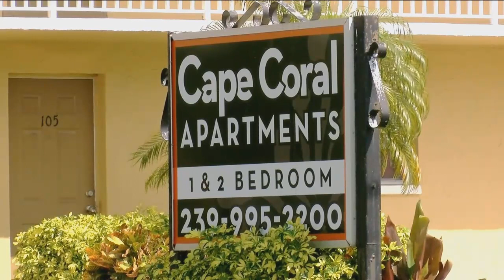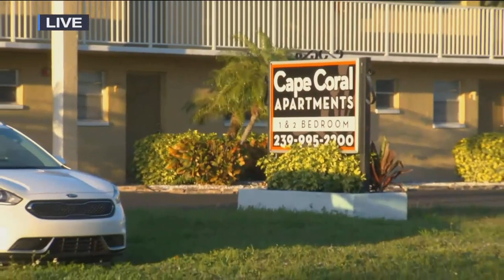Neighbors in Southeast Cape Coral want drug deals outside their homes to stop